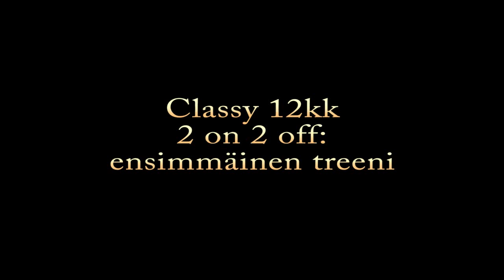Classy 2o2o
Classy 12kk, ensimmäinen 2 on 2 off treenikerta :)